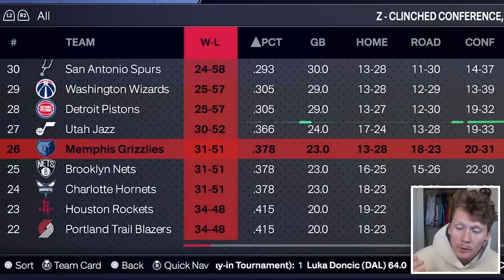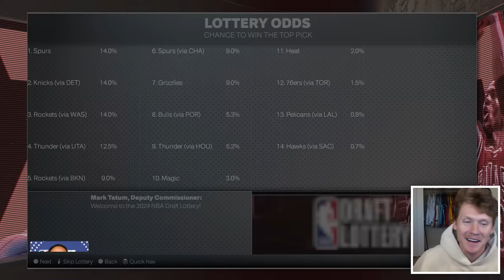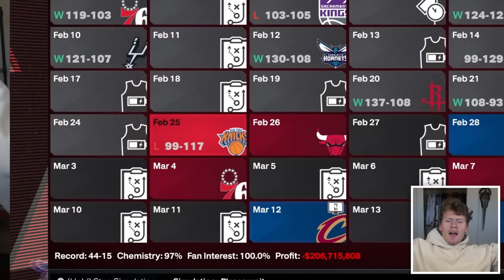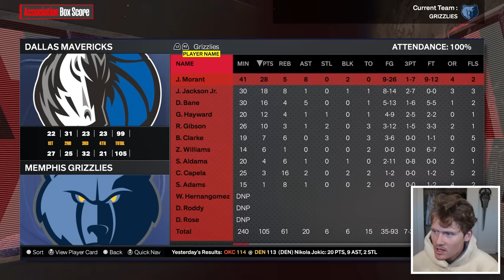I Saved the Memphis Grizzlies!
The Memphis Grizzlies have fallen from the league's most promising young team to a roster with more injured players than healthy ones. Today I get the franchise back on track and ready to compete for more championships.

★ Podcast! ► @FoulTroublePodcast

Edited by: Blur